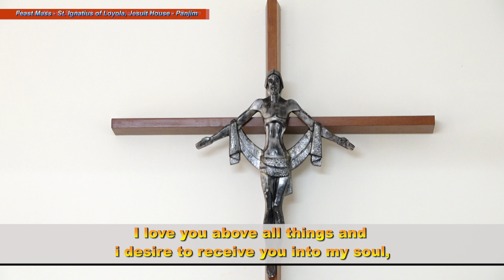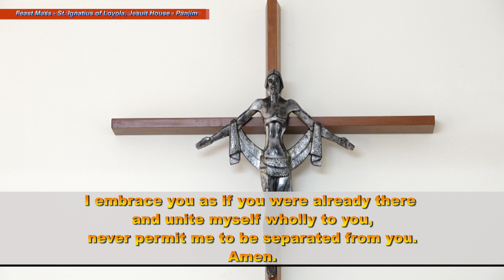Kindly click on the link below in the description for the feast mass